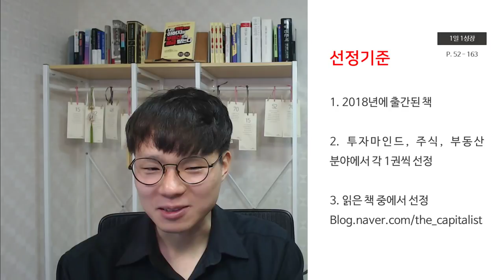2018년이 다가기 전에 반드시 읽어야 할 경제 재테크 서적 BEST 3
2018년이 다가기 전에 반드시 읽어야 할 경제 재테크 서적 BEST 3

책을 추천하는데 있어서 어떠한 대가도 받은 적 없음을 밝힙니다.